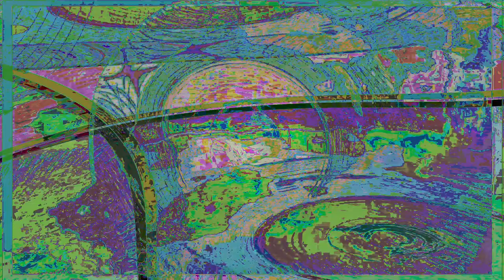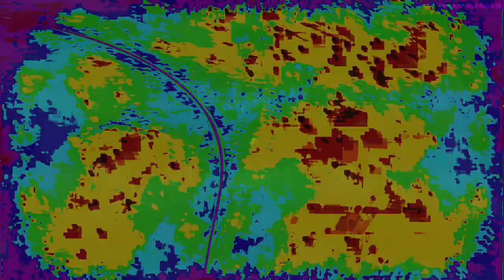Movie 24 10 06 11h58m52s series Y part 3 time puppets